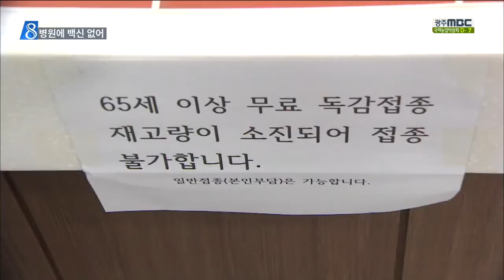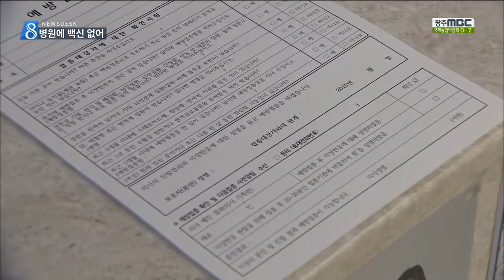[뉴스데스크]백신 없이 우왕좌왕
(앵커)
노인들을 대상으로 한
무료 독감 예방접종이
지난 1일부터 시작됐습니다.

하지만 예방주사는 맞지도 못하고
헛걸음하는 노인들이 많습니다.

올해부터 보건소 말고도
일반 병의원에서
접종을 할 수 있도록 했는데
병원마다 백신이 동이 났습니다.

(기자)

독감 예방접종을 위해
노인들이 병원을 찾습니다.

하지만 준비된 백신이 모두 바닥 나
접종을 할 수가 없습니다.

(인터뷰)나덕님/독감 백신 예방접종 희망자
"섭섭하죠. 택시타고 독감 백신 맞으려고 왔는데.."

이 병원도 금세
독감 백신이 바닥날 형편입니다.

백신을 40여 개만 갖고 있어
수요에 비해
턱없이 부족하기만 합니다.

(인터뷰)문종태/독감 백신 예방접종 희망자
"나주에 있는 병원에 갔더니 약이 없다고 해서 여기에 전화를 해보니까 약이 있다고 해서 여기로 왔습니다."

(스탠드업)
올해부터 만 65세 이상 노인들을 대상으로 하는
독감 무료 접종 방식이 달라지면서
각 병원마다 백신 공급에
차질을 빚고 있는 겁니다.

보건소로 접종자가 몰리는 것을 막기 위해
그동안 보건소에서만 가능했던 무료 접종을
올해부터는 질병관리본부와 계약을 한
일반 병의원에서도 할 수 있도록 바뀌었습니다.

하지만 질병관리본부가
수요 예측을 제대로 하지 못하면서
이달들어 무료 접종이 시작되자
백신 수급에 차질이 빚어지고 있습니다.

(현장 녹취)병원관계자(음성변조)
"질병관리본부에서 언제까지 백신을 주겠습니다 하면 언제 오세요라고 답변을 해주겠는데 그게 아니잖아요. 노인들은 그냥 무한정 기다리는 거죠..."

지자체의 긴급 요청에도
수일이 지나서야 백신이 소량 공급될 뿐입니다.

(현장 녹취)구청 관계자
"원래 원칙적으로는 긴급백신 요청을 하게되면 24시간 안에 배송이 돼야 하는데 10월 1,2일날 긴급 백신 요청 했던 게 10월 7일 날 왔으니까 사실 긴급도 아니죠 이것은..그 사이에 지금 못 맞으신 분들이 있으시니까.."

질병관리본부와 계약을 한
광주지역 전체 병의원 가운데
소량이라도 독감 백신을 갖고 있는 곳은
3분의 1 가량에 불과합니다.

이마저도 오래지 않아 바닥 날 것으로 보여
노인은 노인대로
병원은 병원대로 불편을 겪고 있습니다.